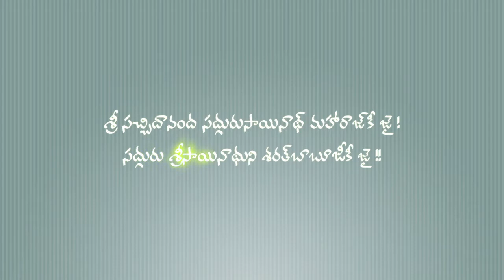Saipadaalu: Devude Puttite Sai Roopam